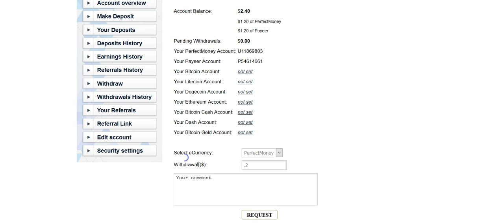Earn money invest and wait join okeyfunds.com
Running Day 0✅
✅Status: Paying✅
✔️Running Days 26/08/2019

✅7% Hourly for 48 Hour

🔥🔥👪Refferal Lvl/Bonus: 14%🔥🔥🔥
💵 payment proof NEW Withdraw DAY 💵